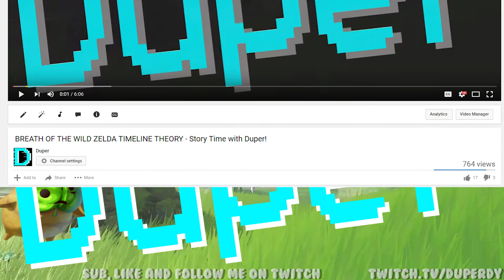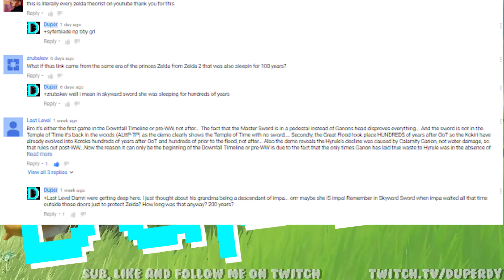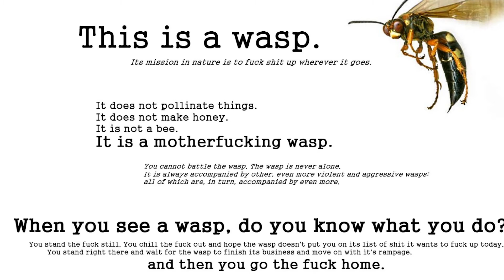BREATH OF THE WILD ZELDA TIMELINE THEORY - PART 2 - Story Time with Duper!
A follow up to the last Breath of the Wild zelda theory I did that seemed to get pretty popular! I love you guys...

LINK to the previous video if you missed it:
▼Check out some more of my crap!▼